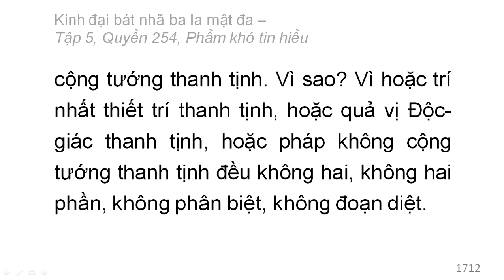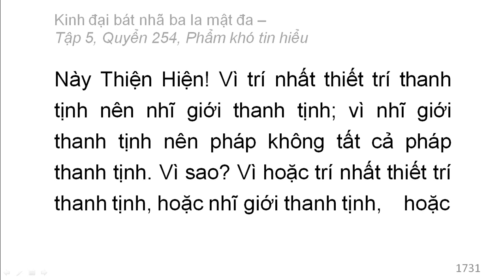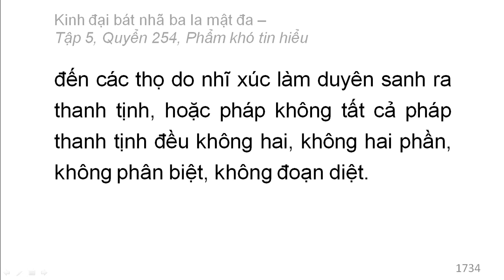600 quyển Kinh Đại Bát Nhã Ba La Mật Đa: Quyển .../600 (tiếp) (đọc lần 2)